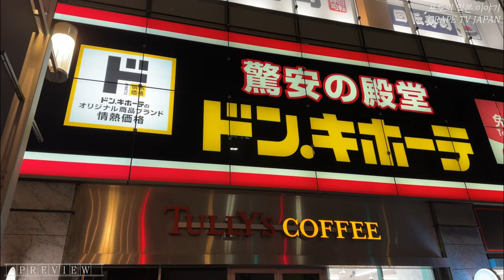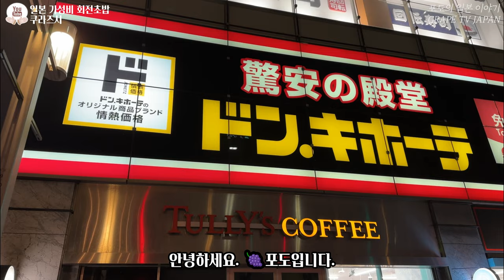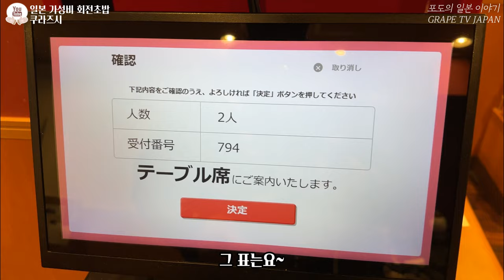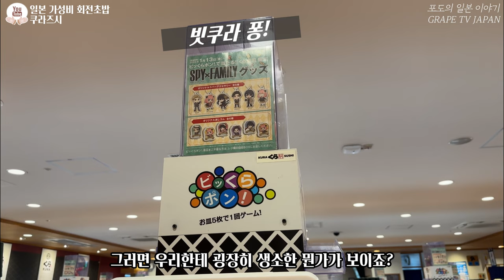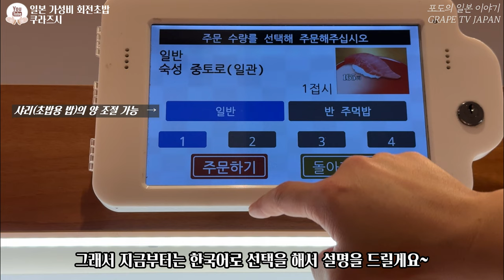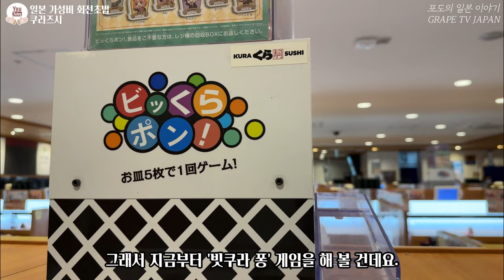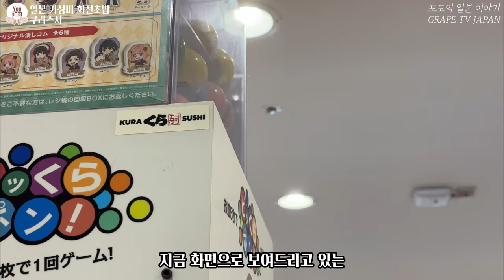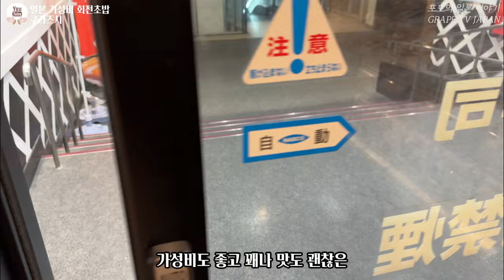🍣후쿠오카 여행 | 후쿠오카 맛집 | 일본 가성비 회전초밥 | 쿠라즈시 | 일본 100엔스시 | 일본 스시 | 후쿠오카 브이로그 | 화질 1440p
✈ 오늘은 일본의 회전초밥집 한 군데를 소개해 드릴께요.
📺 제가 살고 있는 이곳 후쿠오카에서 주로 가는 쿠라즈시라는 곳인데요.
📺 가성비도 좋고 맛도 꽤나 괜찮은 곳이라서 소개해 드리려 합니다.
📺 그러면 상세한 내용은 영상 통해서 설명 드릴께요.

♥쿠라즈시 나카스점 정보 :
① 위치 : 〒810-0801 Fukuoka, Hakata Ward, Nakasu, 3 Chome−7−24
                Gate’s３F